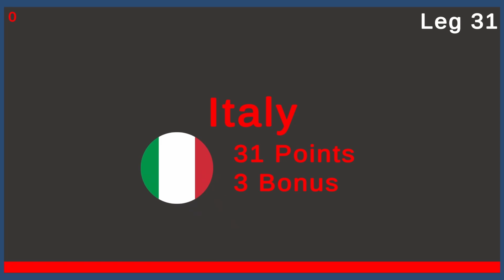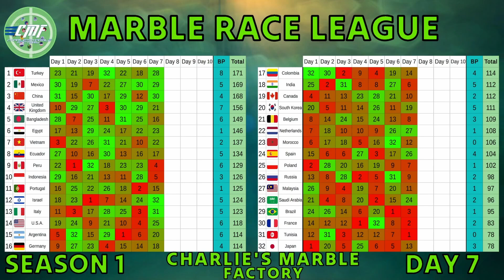Marble Race League Season 1 Day 7 Marble Race in Algodoo / Charlie's Marble Factory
This is the marble race league of elimination. There is 32 countries all racing through fun and different elimination rounds. Each round a marble survives, it will get one more point. Bonus points are distributed between levels and will be very much effective to take a country to the upper ranks in the league.

Welcome to the day 6 of the season 1.